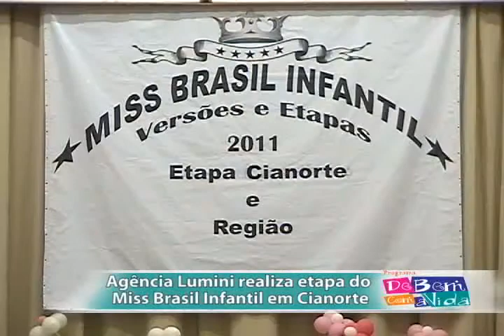MISS BRASIL INFANTIL - ETAPA CIANORTE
ACADEMIA LUMINI REALIZA ETAPA DO MISS BRASIL INFANTIL. 12/11/2011